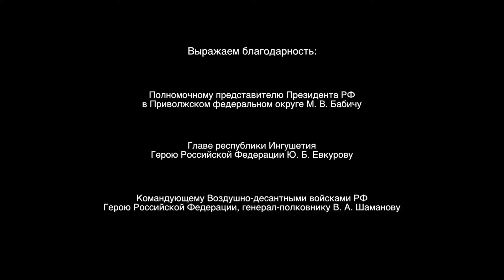Олег Газманов Никто кроме нас! новый клип 2015